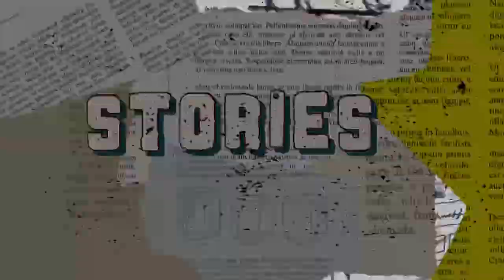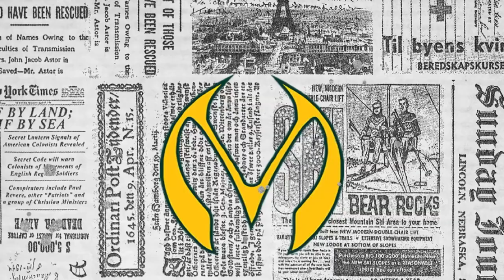Mac Is Sketchy - Episode 2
Shoutout to Sonya Martin for an excellent Episode II of Mac IS Sketchy featuring Zyer Henry. We love how talented our students are. @lawton.ps